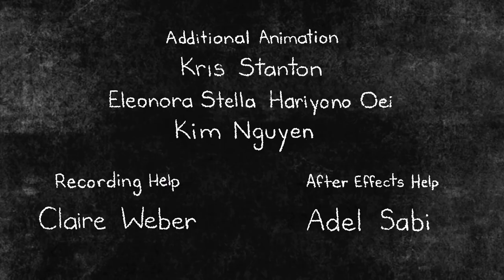The Balcony CalArts Film 2022 (Spanish Dub)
This is the Spanish dub of my film The Balcony. Dubbed by the amazing team Karu Dubs!

 I hope you all enjoy. In the future when my original film is able to add the dub track, I will add it there as well.

Matt sale de su balcón y tiene una breve conexión con alguien al otro lado del camino.

Mi película de tesis en CalArts. Gracias a mis amigos y familiares que me han ayudado a hacer esta película.

Mezcla en español - Eduardo Soto